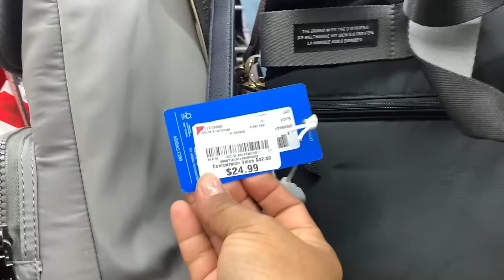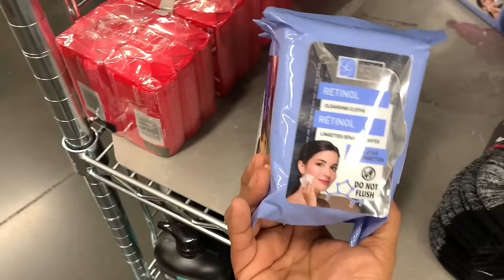En BURLINGTON No Trabajo El Live Como Espere‼️ Pero Aquí Esta El Video😍